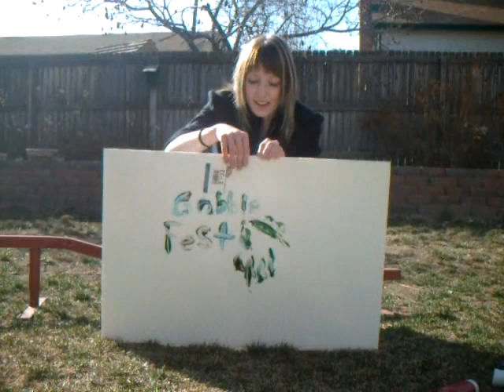Who doesn't like finger painting?!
Challenge #14
We had to make a painting with any paint and I chose finger paints!!
Music from Funkorama by Aiden-Keith Haynes